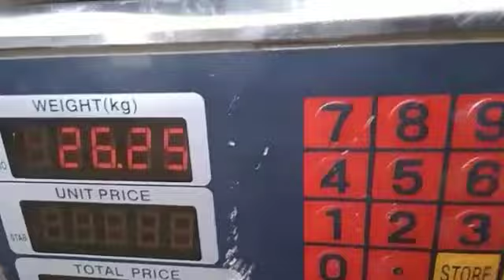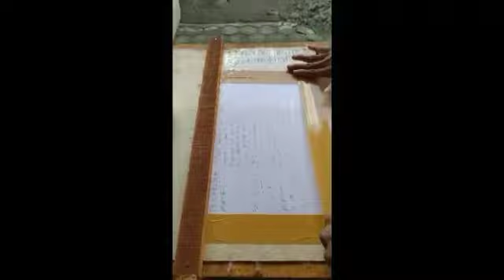Kirim paket Sangkar, di jemput langsung ke rumah,,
Pengiriman melalui jasa INDAH CARGO logistik, bisa di jemput di rumah, pengirimansangkar jemputgratis indahcargo # jasapengiriman